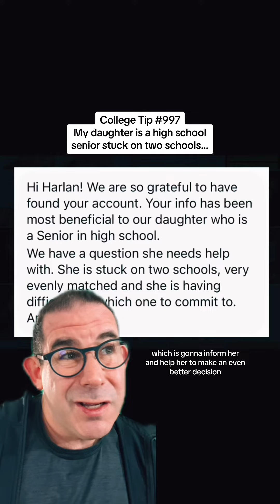What to if you can’t decide with college to choose